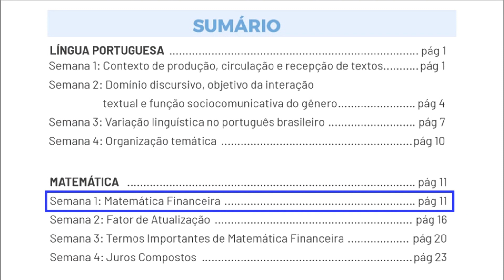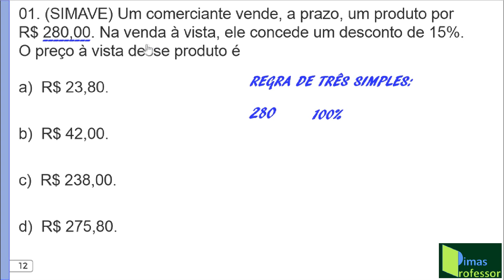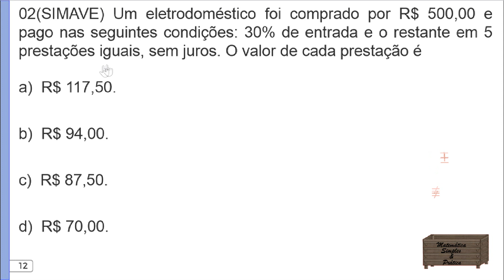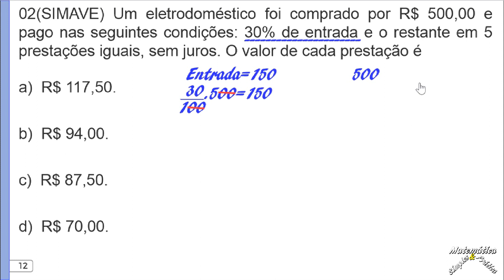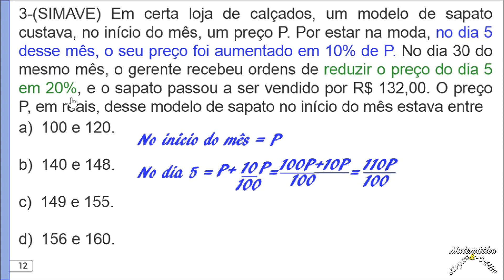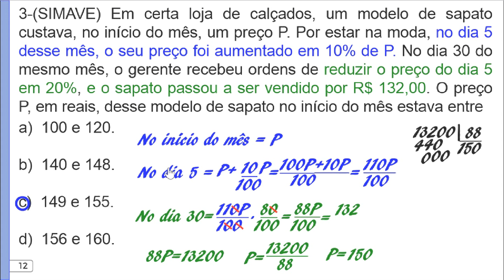Correção das Atividades 1,2,3, Semana 01, PET Vol. 7, 1º Ano Ensino Médio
O Canal matemática Simples & Prática traz para você, aluno do 1º ano do ensino médio, nesta vídeo aula, a Correção detalhada e clara das Atividades   da  semana 1, do PET volume 7.
01. (SIMAVE) Um comerciante vende, a prazo, um produto por R$ 280,00. O preço à vista desse produto é
13
02. (SIMAVE) Um eletrodoméstico foi comprado por R$ 500,00 e pago nas seguintes condições: 30% de entrada e o restante em 5 prestações iguais, sem juros. O valor de cada prestação é
03. (SIMAVE) Em certa loja de calçados, um modelo de sapato custava, no início do mês, um preço P. Por estar na moda, no dia 5 desse mês, o seu preço foi aumentado em 10% de P. No dia 30 do mesmo mês, o gerente recebeu ordens de reduzir o preço do dia 5 em 20%, e o sapato passou a ser vendido por R$ 132,00. O preço P, em reais, desse modelo de sapato no início do mês estava entre